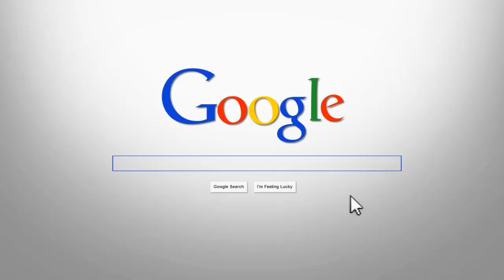August 2013 Real Estate Market Update